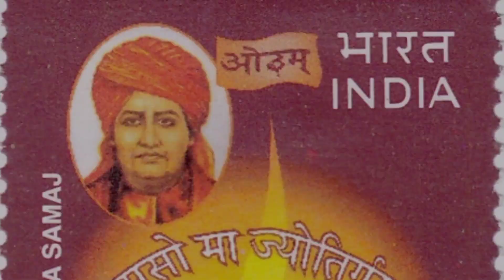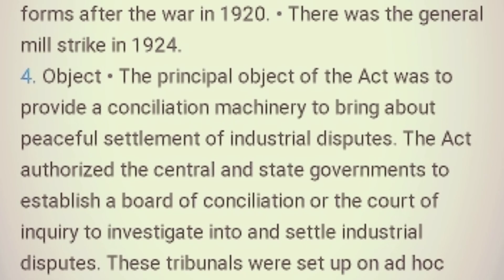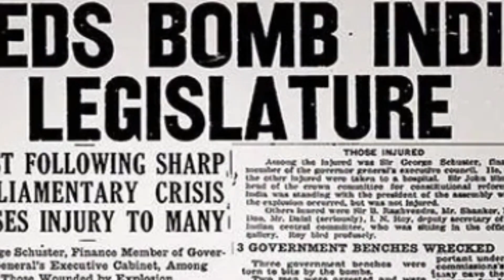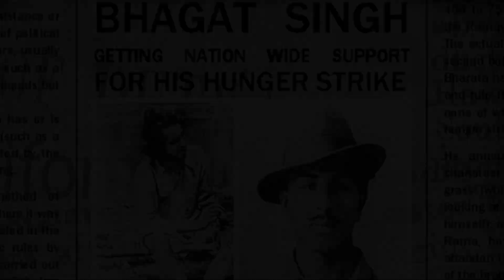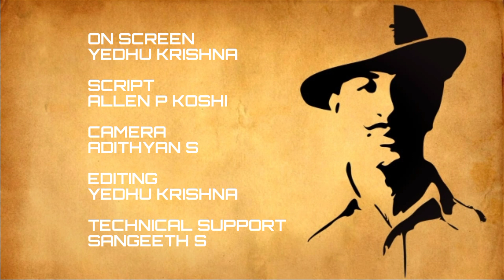ഭഗത് സിംഗ് / Bhagat Singh malayalam / explainer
Bhagath Singh history in malayalam

edit#1 1:34 ൽ ഭഗത് സിംഗ് ജനിച്ച ദിവസം 1907 സെപ്റ്റംബർ 26 എന്നാണ് കൊടുത്തിരിക്കുന്നത് എന്നാൽ അദ്ദേഹം 1907 സെപ്റ്റംബർ 28 ആണ് ജനിച്ചത്

കക്കോരി ട്രെയിൻ കൊള്ളയെ പറ്റി ചന്ദ്രശേഖർ ആസാദ് എന്ന വീഡിയോയിൽ
വിശദമാക്കിയതിനാലാണ് ഈ വീഡിയോയിൽ വിശദീകരിക്കാൻ ശ്രമിക്കാതിരുന്നത്

Topics covered